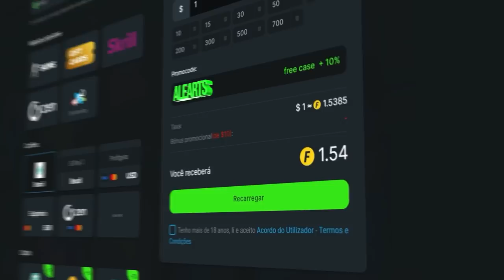ESTREIA BRASILEIRA! MIBR vs HEROIC - MELHORES MOMENTOS | BetBoom Dacha 2024 - CS2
📚 Capitulos:
0:00 - Introdução alearts
00:19 - MIBR vs HEROIC - Mapa anubis
09:21 - HEROIC vs MIBR - Mapa dust2
24:00 - MIBR vs HEROIC - Mapa ancient
32:43 - Estatisticas e continue assistindo